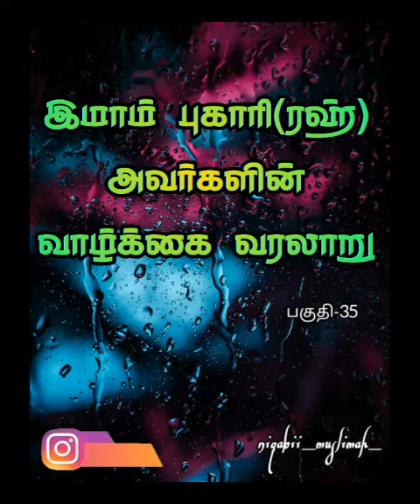இமாம் புகாரி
YouTube id 👉 niqabii_muslimah_
For more Islamic Videos & Quranverses